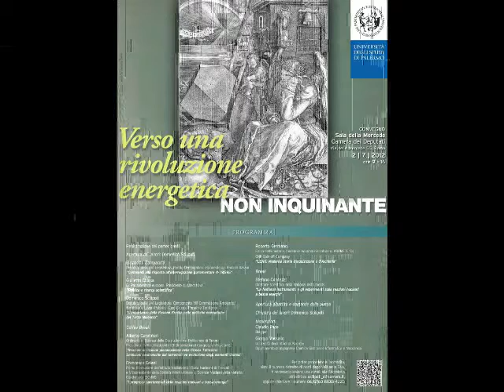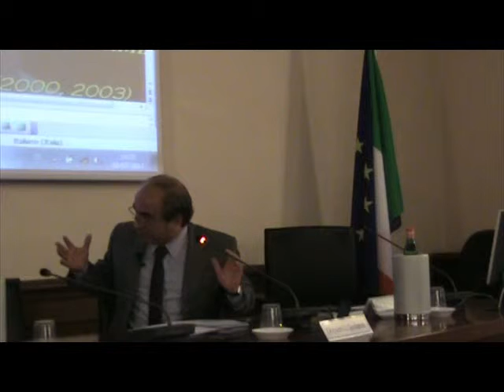Convegno "Verso una rivoluzione energetica NON INQUINANTE" Riflessioni & Risposte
- "Verso una rivoluzione energetica NON INQUINANTE"

Riflessioni & Risposte

Convegno tenutosi il 2 luglio 2012 a Roma presso la Sala della Mercede della Camera dei Deputati, organizzato dall'Università degli Studi di Palermo.